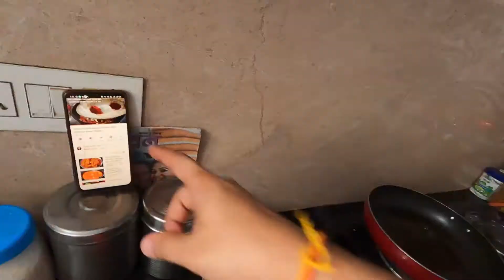Kuch toh infection ho gaya ise | Vlog 38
Kuch toh infection ho gaya ise..

 - CAMERA & ACCESSORIES
○ My Gopro Camera
○ Gopro dual Battery charger
○ MicroSD Card
○ Gopro MediaMod
○ Gopro Tripod
○ Gopro Light Mod
○ Camera Tripod

-  MIC & ACCESSORIES
○ Blue Yeti USB Mic
○ Microphone Stand
○ Microphone Pop Filter
○ Boya Mic
○ Soundproofing Studio Acoustic Foam

- LIGHT & ACCESSORIES
○ DIGITEK LED Ring Light
○ Stand for Ring Light

Do drop a suggestion for improving our vlogs